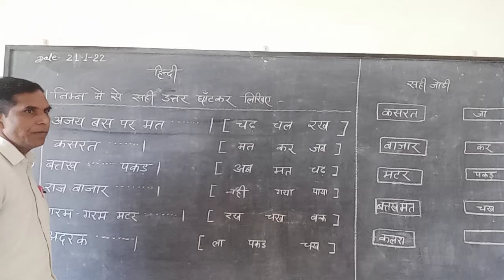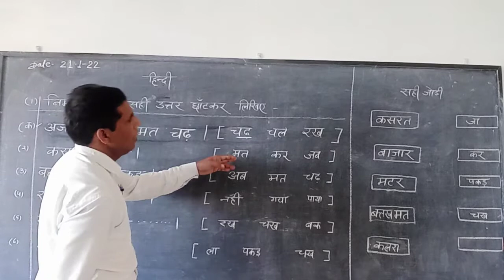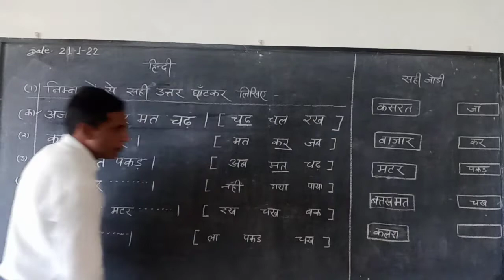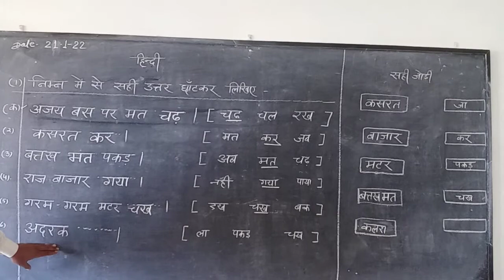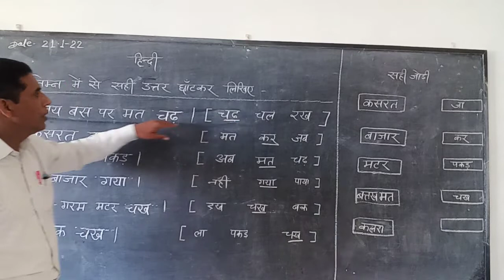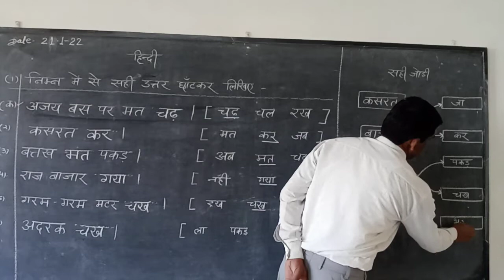class 1st(A+B) subject Hindi